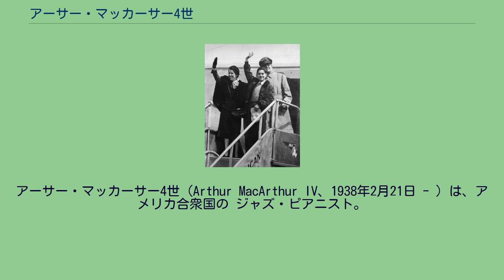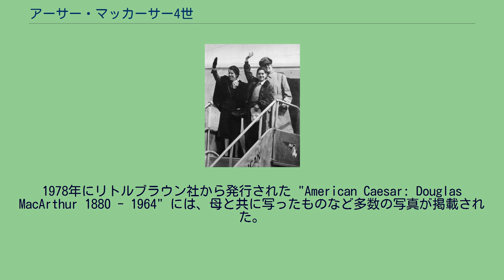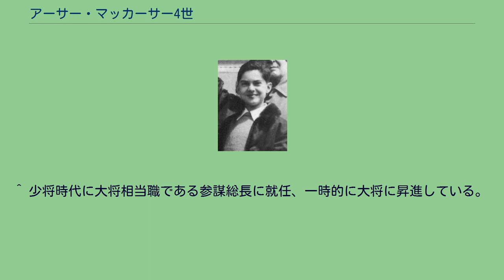アーサー・マッカーサー4世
アーサー・マッカーサー4世（Arthur MacArthur IV、1938年2月21日 - ）は、アメリカ合衆国の ジャズ・ピアニスト。
父は陸軍元帥で名誉勲章受章者のダグラス・マッカーサーである。
1938年2月21日、フィリピンのマニラで生まれる。
このとき父ダグラスは58歳で、アメリカ陸軍を退役し、フィリピンに在住していた。
両親の間に他に子はなかった。
フィリピンで育ち、洗礼も当時父が建物の最上階を丸ごと住居としていたマニラホテルで受けた。
アーサー・マッカーサー3世は父方の伯父であり、彼が生まれる前の1923年12月2日に病死している。
アーサー3世の長男にあたる従兄の名前もアーサーであるが、若くして死んでいる。
アーサーの名前はマッカーサー家の家長に引き継がれるもので、三男の長男である彼は本来名乗るはずではなかったが、彼が生まれた当時は1世から3世とその息子まで全員故人で「アーサー・マッカーサー」が不在であり、父ダグラスが軍人として最高位を極めたことにより実質的にマッカーサー家の家長であったため、「アーサー」と名づけられた。
1941年、父が日本軍に敗れてマニラからコレヒドール島、次いでオーストラリアに脱出すると、アーサーも母ジーンと共に同行した。
ダグラスの司令部で勤務していたE・F・ジャーメイン三等軍曹が後年著した記録に収録された、オーストラリアで彼の護衛官を務めたハロルド（階級不明）の証言によると、このころのアーサーは礼儀正しく品行方正な少年であったという。
1950年、両親と共にフィリピンに戻った時の姿。
パンアメリカン航空機のタラップから 1945年、アメリカが太平洋戦争に勝利し、父ダグラスは連合国軍総司令官として日本に着任した。
このときアーサーも母と共に来日、在住した。
同年、昭和天皇がGHQを訪れた日には大広間と続きの執務室におり、母ジーンの従者が大広間の暖炉を調整しに行く際、仕切りのカーテンを開ける役を依頼された。
この年、昭和天皇からクリスマス・プレゼントとして、人形とキャンディを贈られている。
アーサーのみならず、マッカーサーとジーン夫人にもプレゼントが贈られた。
このほか、アメリカ大使館近くの老舗玩具店小林玩具店に足繁く通っていたというエピソードが残る。
1950年には父の権限によって横須賀から東京まで軍艦で旅行した。
このときの待遇は要人並みであり、副官のS・C・ハフ大佐が警備の責任者としてつけられ、水夫は彼と話すことを認められないほどだった。
少年時代には太平洋戦争の英雄、大統領候補の息子としてメディアへの露出も多かった。
1978年にリトルブラウン社から発行された "American Caesar: Douglas MacArthur 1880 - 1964" には、母と共に写ったものなど多数の写真が掲載された。
1950年代末、アーサーは名誉勲章受章者の息子として、無試験でウェストポイントに入学する権利を得たが、軍人の道を選ばず、コロンビア大学 音楽科に入学し、同校を卒業すると ジャズ・ピアニストとなった。
後にアーサー・マッカーサーから改名したが、改名後の名前は伝わっていない。
2000年代以降、ニューヨークに在住している。
^ 少将時代に大将相当職である参謀総長に就任、一時的に大将に昇進している。
^ 天皇のプレゼントを届けたのは白洲次郎であった。
このとき、あまりに大量のプレゼントが届いてうんざりしていたマッカーサーの投げやりな対応に白洲が激怒してプレゼントを持ち帰ろうとし、マッカーサーが謝ったという事件が起こっている。